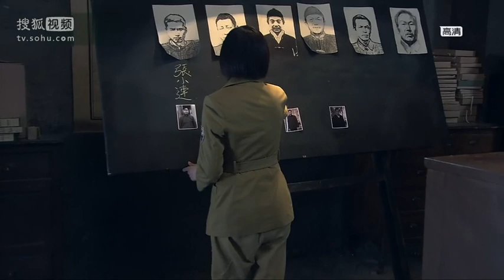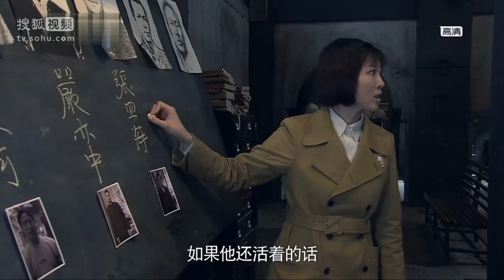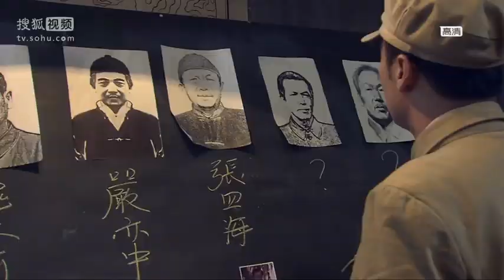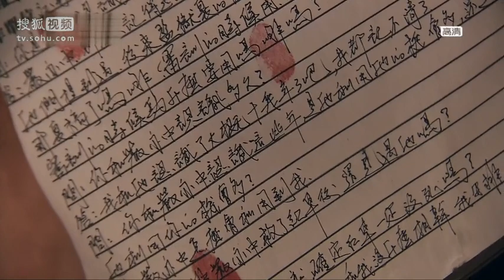《告密者》第18集 - The Informant EP18【超清】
【剧情简介】该剧取材于赵宝瑞小说《龙飞三下江南》，讲述了发生在20世纪50年代的反特故事，公安干警“龙飞”为找出出卖党内重要头目的“告密者”，肃清隐藏在暗处的特务分子，展开一场惊心动魄的大调查。
主演：柳云龙，张嘉译，张溪芸，刘孜